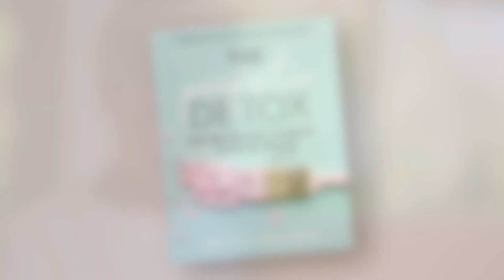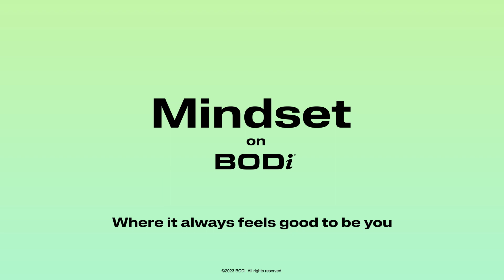Mindset Master Class: The Perfection Detox | Official Trailer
Petra Kolber, author of the bestselling book The Perfection Detox, distills her journey of overcoming her struggles with perfectionism into this master class. Based on the science of positive psychology, this class will help you remember you already have everything you need inside of you, and now you don’t need to be perfect—you can be perfectly amazing.

What are BODi’s Mindset programs?
Your health is more than working out and eating well. Growing your self-belief allows you to manage stress, improve your willpower, and be more resilient. Watch masterclasses on the science of living a happier life from positive psychology performance coach Petra Kolber and other experts.

One app for all your fitness, nutrition, and healthy mindset needs.